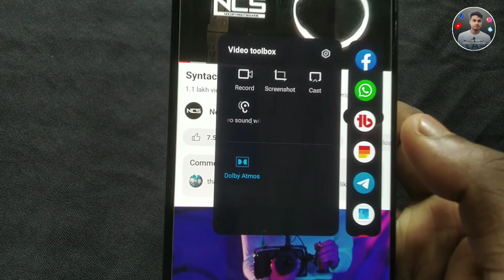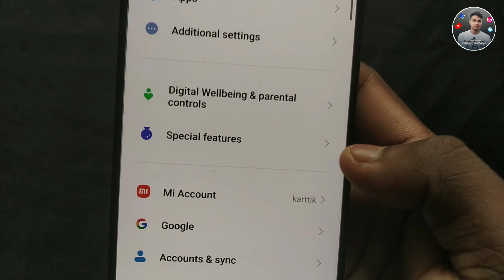YouTube Video Play after screen lock hindi | how to play youtube video after screen lock in redmi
➤About This video :-YouTube Video Play after screen lock hindi | how to play youtube video after screen lock in redmi

2) how to play youtube video after screen lock in redmi

3) how to play youtube video in background in redmi

4) poco x4 pro 5g YouTube background play

5) lock screen while playing youtube video

6) youtube video play after screen lock mi phone

7) miui 13 youtube background play

8) youtube video lock screen play

9) how to play youtube in background poco x4 pro

10) poco f4 youtube background play

11) how to play youtube in background in redmi note 7 pro

12) redmi note 11 youtube background play

.(Techy karttik).